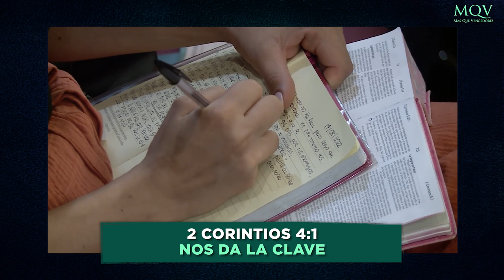MDI284 Minuto de Impacto MQV - El ministerio que todos tenemos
Quizás no seas un pastor, maestro bíblico o te dediques a la obra del Señor a tiempo completo, pero la Biblia dice que todos los que creen en Cristo tienen un ministerio y es fundamental. ¿Cuál es? Veámoslo en este video.

➡️ Fragmento de la prédica "Perseverando hasta el final en medio de la aflicción" del Pr. Emilio Agüero Esgaib, a ser emitida este domingo 4 de septiembre, a las 10:00 de la mañana, por canal Trece.